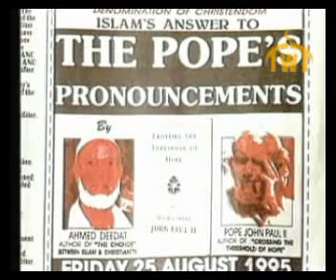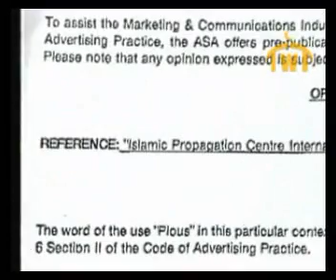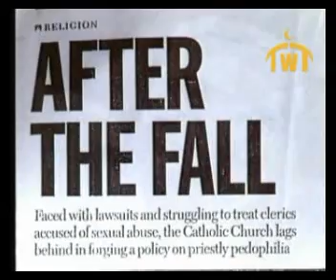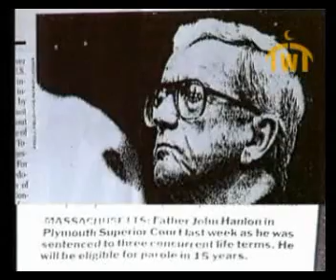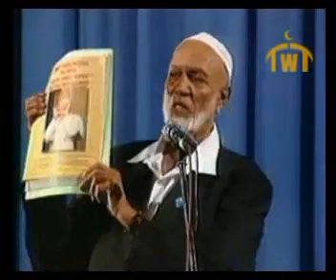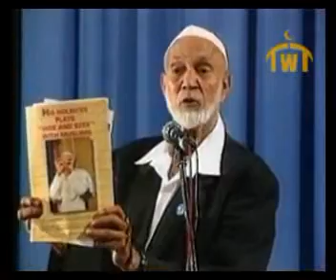Popes Pious Pronouncement - MR AHMED DEEDAT